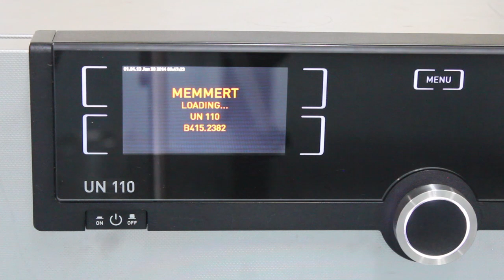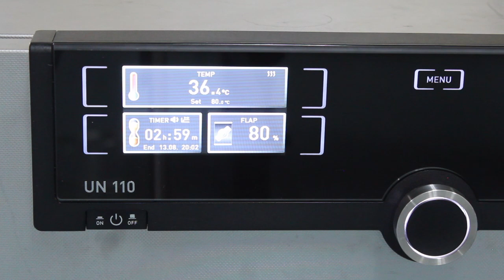การใช้ตู้อบลมร้อน hot air oven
การใช้ตู้อบลมร้อน hot air oven คณะเทคโนโลยีการเกษตร มหาวิทยาลัยราชภัฏเชียงใหม่